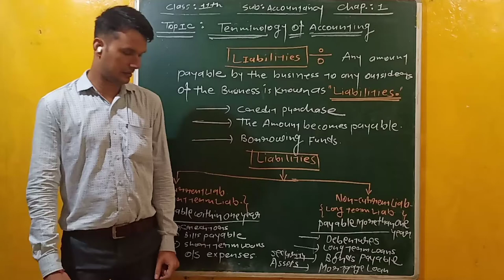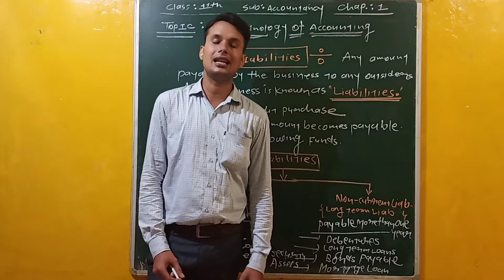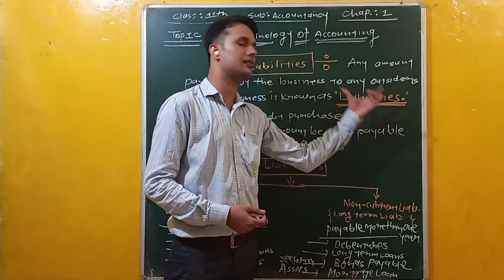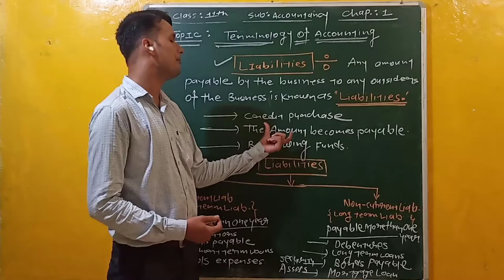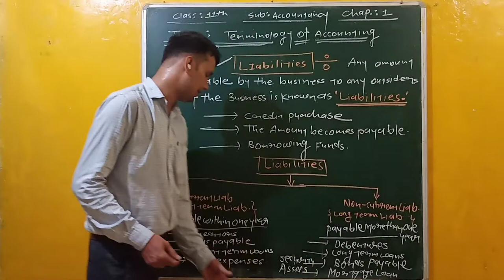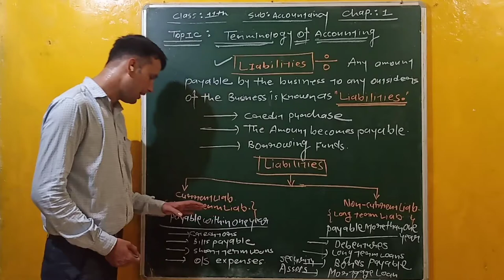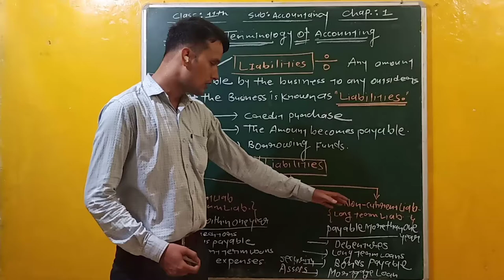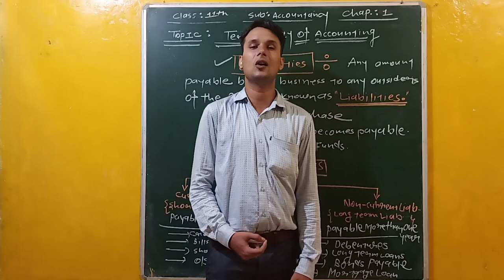Liabilities 11th. Accountancy